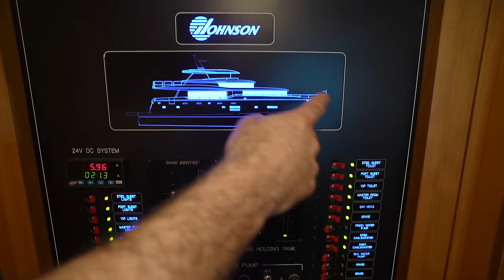How Ben Mallah Made $250,000,000 in Real Estate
This week, we visited Ben Mallah on his new yacht, got some real estate advice and listened to his life story and how he built his real estate empire in Florida!

Here you will see our trips around the world, behind the scenes of our video shoots and get the know myself, Mikey and the whole team. Leave a comment on any video if you have any questions about LA or homes we tour or simply to say Hi! Looking forward to meeting you!
Cheers, Enes Yilmazer

WeBull is the app I use to invest in stocks:
Get 2 free Stocks on WeBull when you open an account and deposit $100 (Valued up to $1400)

Camera Gear used in the Video and Edit:

My favorite books: